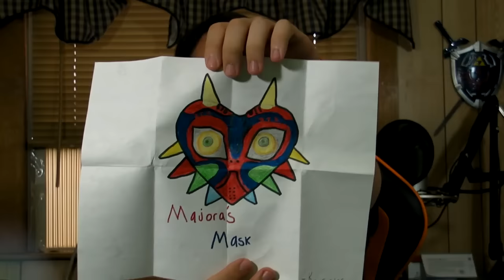Mail Time with Matt | August Mail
Thanks sending me more stuff to read! Keep it coming guys :D

Send stuff here:
Matt Varrone
167 Cherry St.